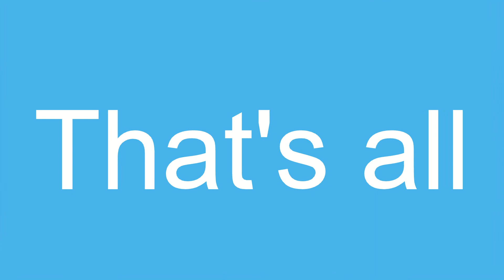Top 5 Breaking Bad Moments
Waltuh